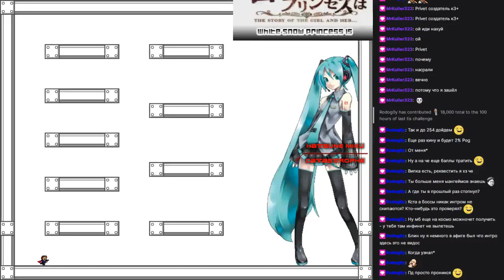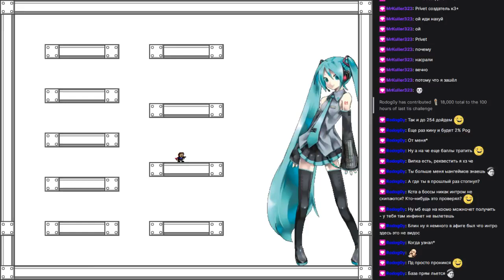Z3 Catastrophe (2/4)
I choked the last second pattern before clearing, so I'm sorry for the salty commentary.